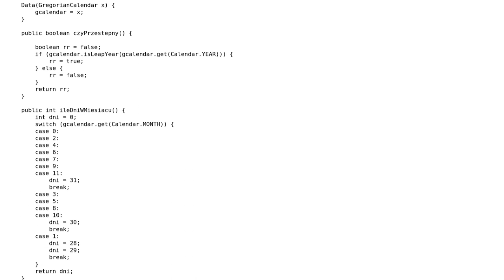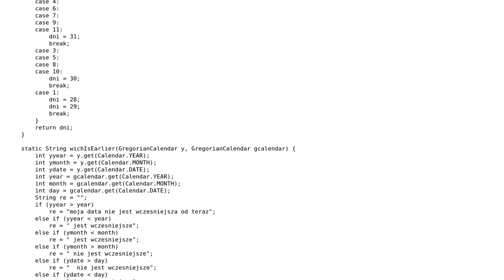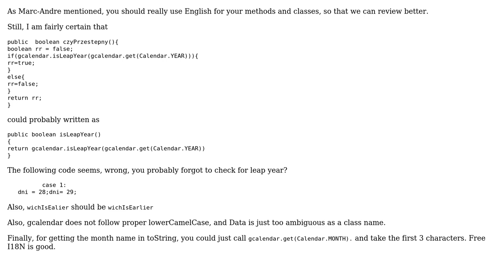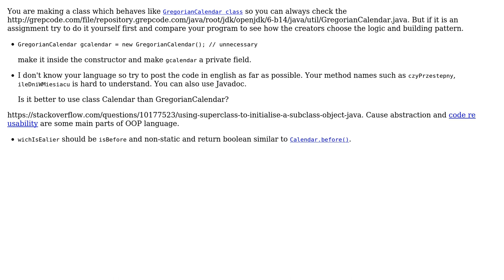Code Review: GregorianCalendar (3 Solutions!!)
Code Review: GregorianCalendar

With thanks & praise to God, and with thanks to the many people who have made this project possible! | Content (except music & images) licensed under CC BY-SA | Music | Images & others | With thanks to user konijn user Jamal user dzoni user Anirban Nag 'tintinmj' and the Stack Exchange Network Trademarks are property of their respective owners. You are responsible for your own actions.